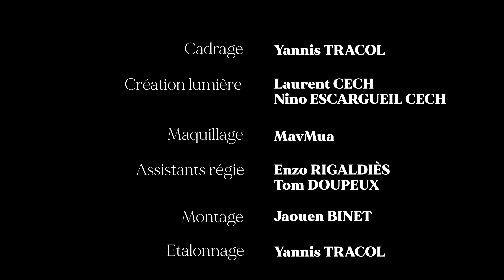Méziré - Tunnel 84 (Clip Officiel)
"Tunnel 84", premier single et premier clip de Méziré.

Écriture & réalisation : Sacha BEZ, Jaouen BINET & Sacha BIÉRI
Mise en scène : Sacha BIÉRI
Chorégraphie & danse : Chiara CHAZOTTE

Cadrage : Yannis TRACOL
Création lumière : Laurent CECH & Nino ESCARGUEIL CECH
Maquillage : MavMua
Assistants régie : Enzo RIGALDIÈS & Tom DOUPEUX
Montage : Jaouen BINET
Étalonnage : Yannis TRACOL
Making-of : Lily MUSUMECI

Une production BeeJam

"Tunnel 84"
Ecrit par Malo DOUPEUX
Composé & arrangé par Enzo RIGALDIÈS